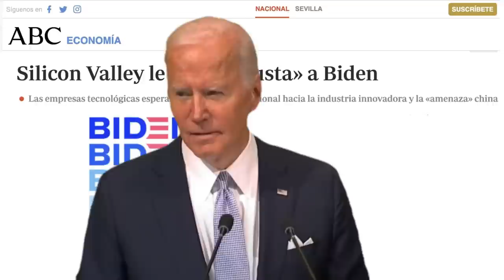🚨🚨 ULTIMA HORA SALE A LA LUZ EL DESPRECIO DE BIDEN POR LOS VOTANTES. NOTICIAS DE ESTADOS UNIDOS 27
🚨🚨 ULTIMA HORA SALE A LA LUZ EL DESPRECIO DE BIDEN POR LOS VOTANTES.  NOTICIAS DE ESTADOS UNIDOS 27 JULIO 2023

** A medida que se difundió la noticia sobre el fallido acuerdo de culpabilidad de Hunter Biden, Joe Biden permaneció en silencio. El hijo del presidente se enfrentó a una posible pena de cárcel por tráfico de información privilegiada, pero su padre se negó a abordar el tema. En cambio, continuó repitiendo la misma vieja frase de que confiaba en su hijo y que no había nada malo en sus negocios. Pero los votantes no lo estaban comprando. La verdad es que Joe Biden no respetó a los votantes. Solo le importaba proteger a su hijo ya sí mismo. Su último sostenido sobre los negocios de Hunter lo expuso como un hipócrita y un mentiroso. Los votantes merecían saber la verdad sobre cómo el presidente y su familia se habían beneficiado de sus conexiones políticas. Al final, Hunter pudo evadir el enjuiciamiento una vez más. Se había mostrado crítico con el acuerdo de culpabilidad que se le había ofrecido, pero la verdad era que la administración de su padre le había dado un pase. Los votantes se preguntaron qué tipo de tratos se estaban haciendo a puerta cerrada y quién se estaba beneficiando realmente de ellos. El fracaso del acuerdo de culpabilidad de Hunter fue una llamada de atención para el pueblo estadounidense. Necesitaban transparencia exigiendo y rendición de cuentas a sus líderes. Es posible que Joe Biden haya podido proteger a su hijo esta vez, pero la verdad eventualmente saldría a la luz. Y El fracaso del acuerdo de culpabilidad de Hunter fue una llamada de atención para el pueblo estadounidense. Necesitaban transparencia exigiendo y rendición de cuentas a sus líderes. Es posible que Joe Biden haya podido proteger a su hijo esta vez, pero la verdad eventualmente saldría a la luz. Y El fracaso del acuerdo de culpabilidad de Hunter fue una llamada de atención para el pueblo estadounidense. Necesitaban transparencia exigiendo y rendición de cuentas a sus líderes. Es posible que Joe Biden haya podido proteger a su hijo esta vez, pero la verdad eventualmente saldría a la luz.